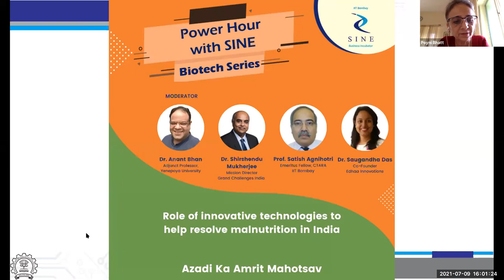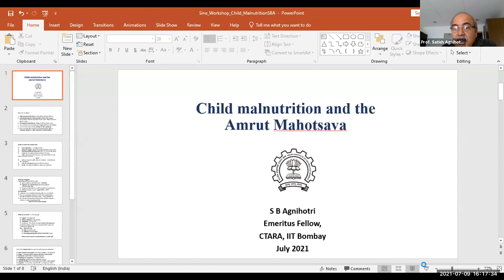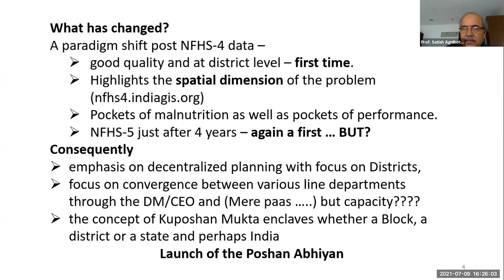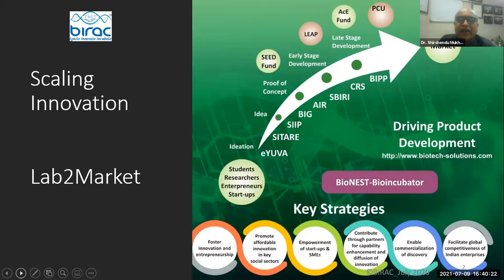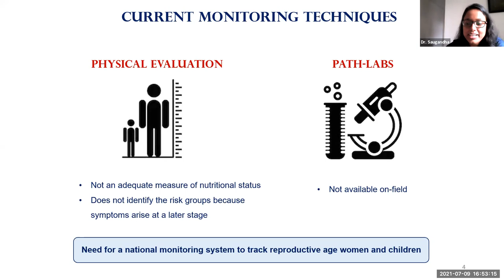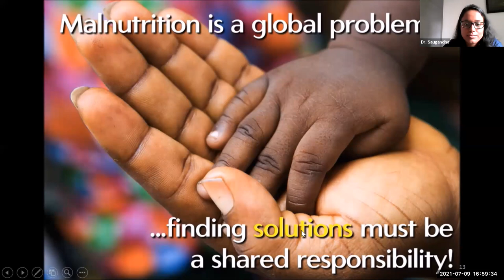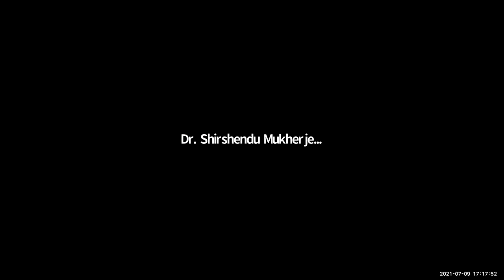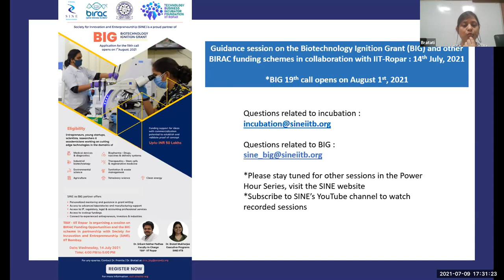Role of innovative technologies to help resolve malnutrition in India